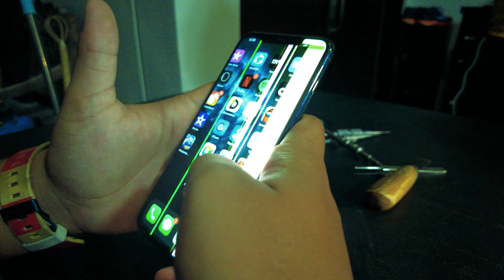Short Film 10 - Dito naman tayo mag Home service repair sa Antipolo